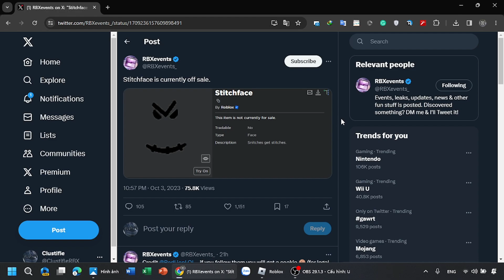The Stitchface got OFFSALE!? But...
They finally off-sale it!... but don't celebrate too early about that.